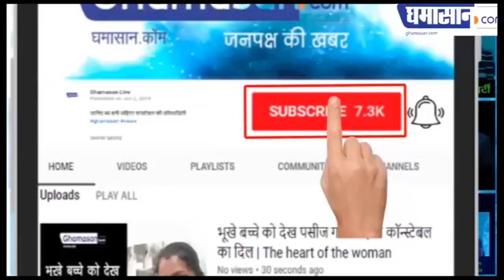सांस की बीमारी का इलाज है अंजीर, बिमारियों को करता है दूर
अंजीर से बढ़ती है ताकत,

बवासीर की समस्या होती है दूर